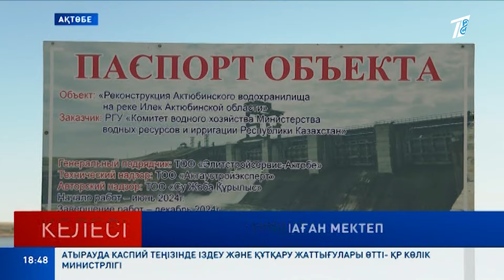СУ ҚОЙМАСЫН НЕГЕ АШТЫ?